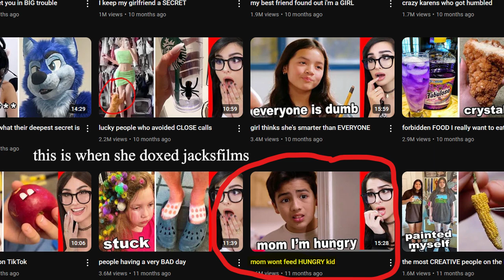SSSniperwolf Scares Me